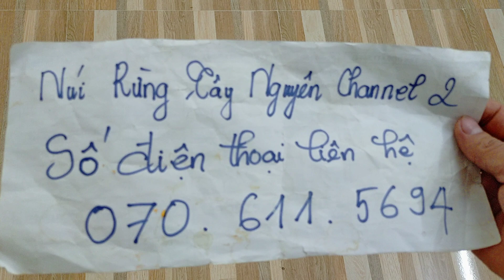(Dạ đã hết rồi ạ)Lan Rừng 14-01-2021 I Giả Hạc Đăk Lei-Kon Tum Bóc Rừng Hoa Xổ, Kiếm Rừng Kon Tum